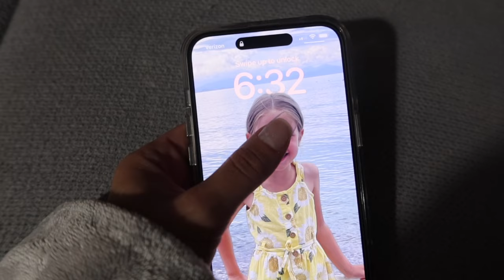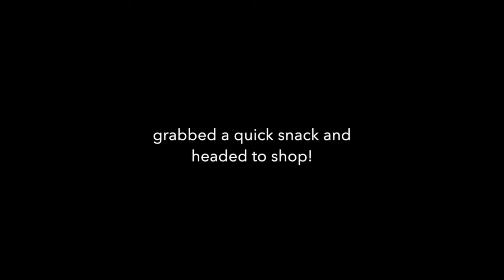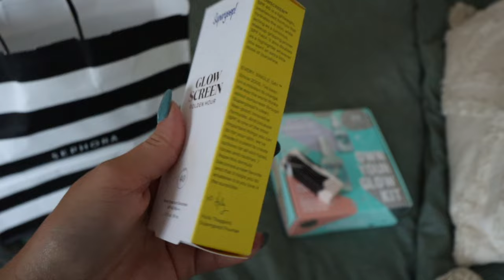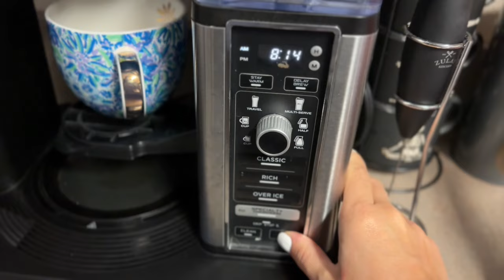I'M BACK!!! We moved back from Germany || healthy meal inspo, shopping, a few days in my life vlog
$10 OFF BEAM

//CAMERA GEAR USED:
My Camera